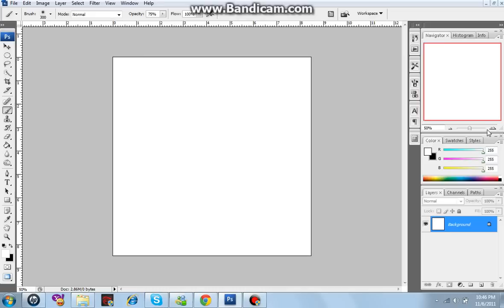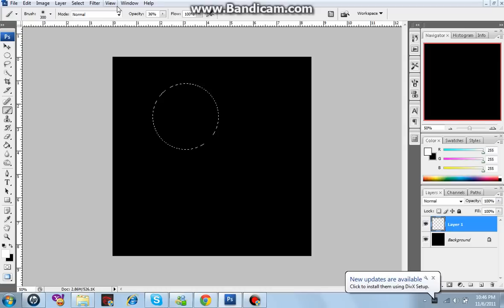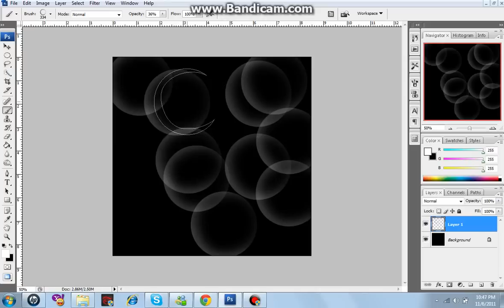Tutorial:Make a "Bubble" brush in Photoshop CS3